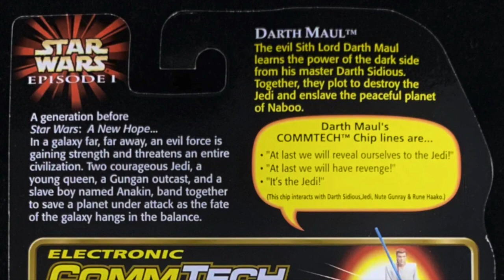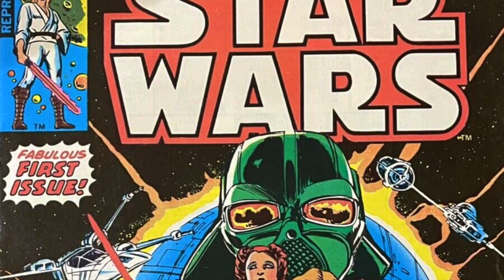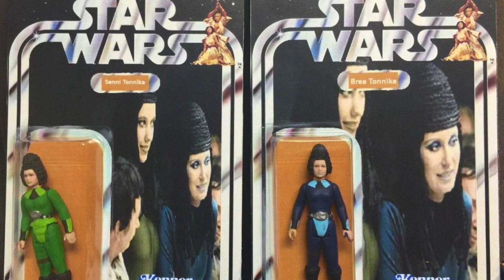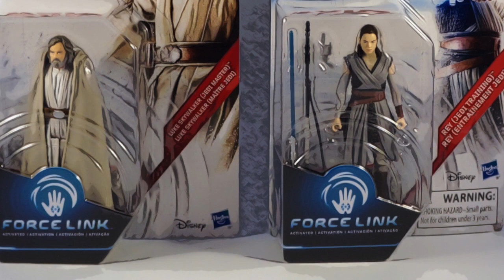Star Wars Cantina Conversation IV Part 3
Continued from parts 1 and 2 (links below). Discussion of Grogu’s return and The Mandalorian’s significance and Hasbro's Star Wars action figures woes.